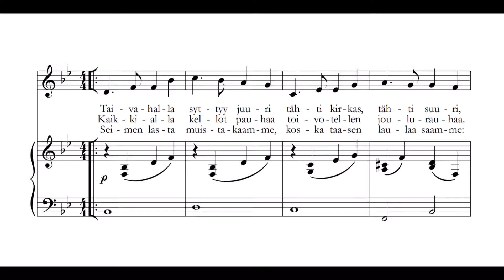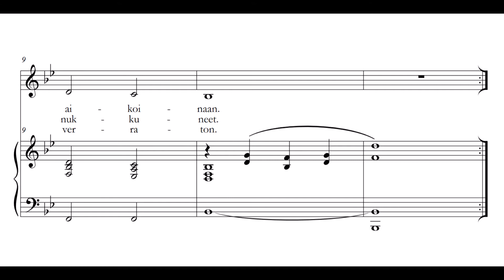Jouluilta (Y. Jylhä)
sanat Y. Jylhä, sävel J. Mattila